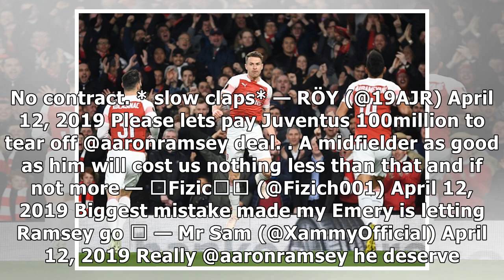Arsenal fans think letting Aaron Ramsey go was the ‘biggest mistake made by Emery’ after his Euro...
Arsenal fans think letting Aaron Ramsey go was the ‘biggest mistake made by Emery’ after his Europa League masterclass